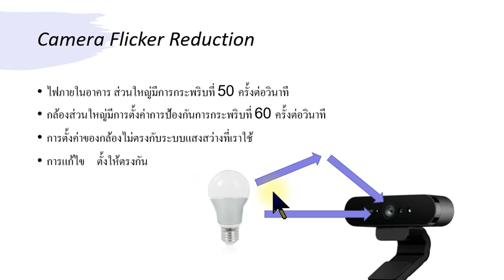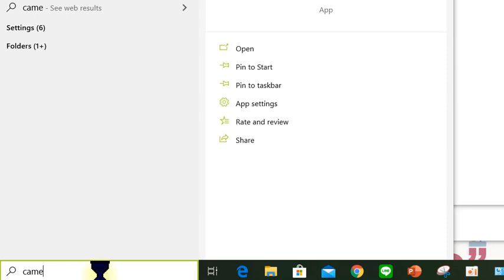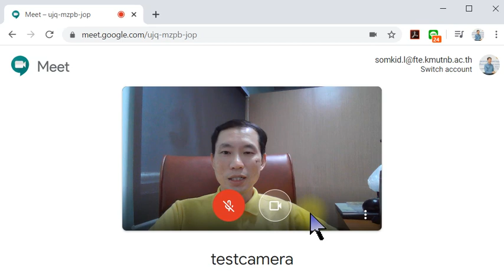การแก้ Webcam เป็นคลื่น